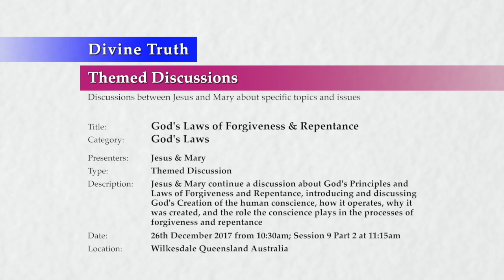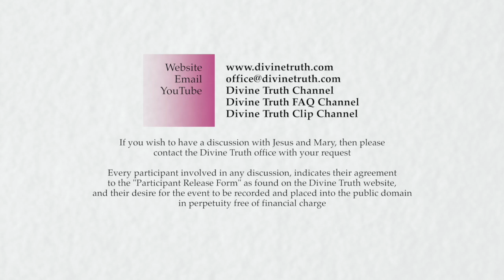20171226-1115 God's Laws of Forgiveness & Repentance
Location & Time: Wilkesdale, Queensland, Australia on 26th December 2017 at 10:30am; Session 9 Part 2 at 11:15am

Description: Jesus & Mary continue a discussion about God's Principles and Laws of forgiveness and repentance, introducing and discussing God's Creation of the human conscience, how it operates, why it was created, and the role the conscience plays in the processes of forgiveness and repentance

Chapters:
00:00:43  What the human conscience is
00:40:21  The conscience includes God and human participation
00:46:15  What the human conscience is NOT
01:07:21  How the conscience operates

Title: God's Laws of Forgiveness & Repentance
Category: God's Laws
Presenters: Jesus & Mary
Type: Themed Discussion